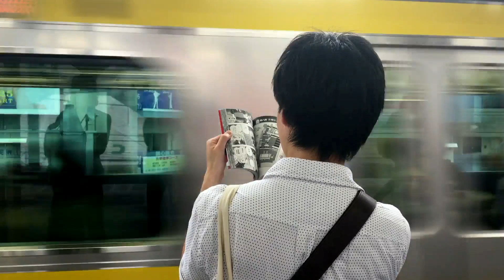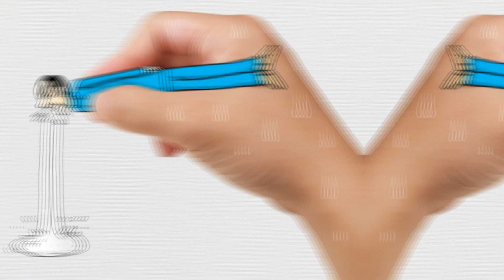Nunca comas este hongo, porque contiene alta tocixicidad y puede ser letal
Vas caminando pacíficamente por el bosque, no comíste nada durante varias horas, ¿no? Para tu fortuna te encontrás por fín con unos champiñones, entre comillas. Presto para devorarlos, pero te percatás que en realidad no son champiñones. Y se trata del amanita phalloides, una especie de hongos venenosos más cocnocida como el "hongo de la muerte".

En enero de 2020, un hombre de la provincia de Córdoba (Argentina) ingirió unos hongos de antedicha especie que lamentableme acabaron con su vida.
Existen varias especies de hongos venenosos, no obstante, el "hongo de la muerte" posiblemente sea el más tóxico. Al menos se lo considera como el hongo más venenoso del mundo.

Además de los hongos, existen otros alimentos con potenciales tóxinas que pueden ser letales. Así que, cliqueá en reproducir video y adelante.